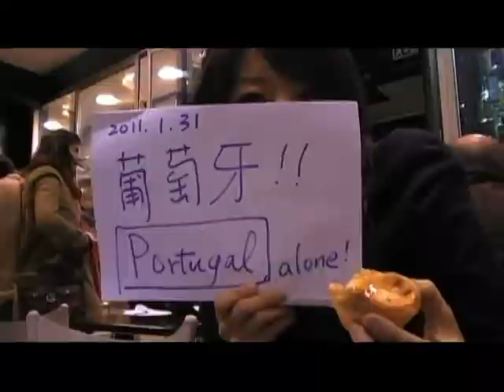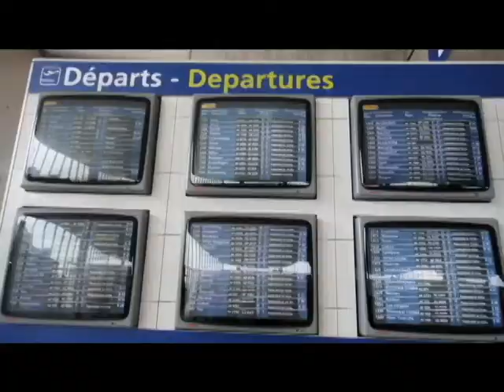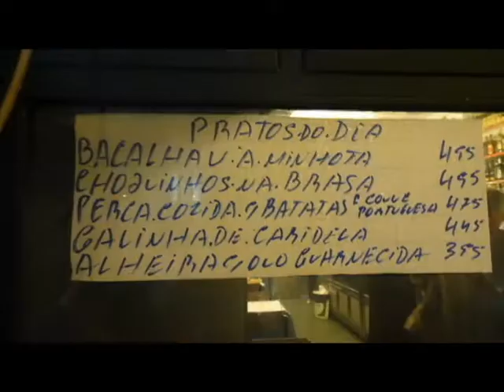Portugal-Lisboa 葡萄牙(1)-首都 里斯本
2011,Feb. It was my first time to travel alone,i chose Portugal as my destination.c'est une bonne ville!! j'adore!! :)